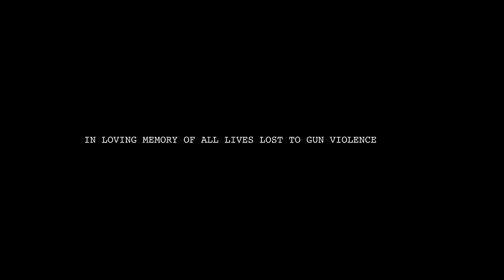Da Baby - No Tears (Official Video)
Shot by: @Theflyfamily_ & @thephotofalcon